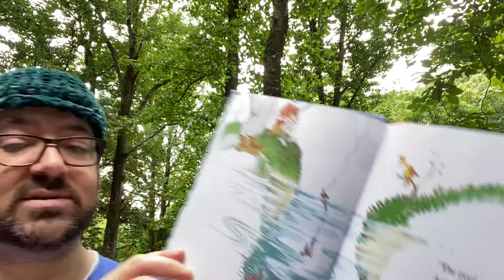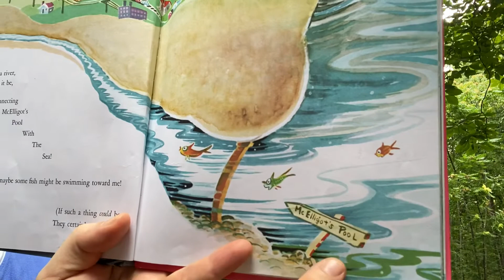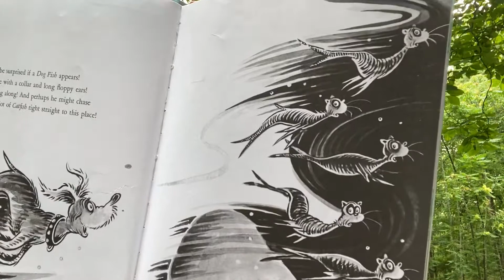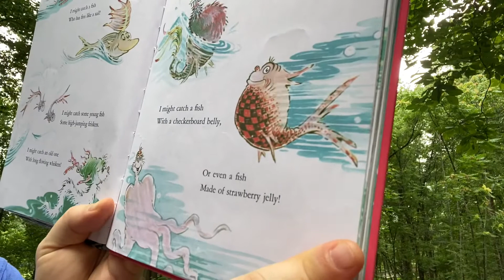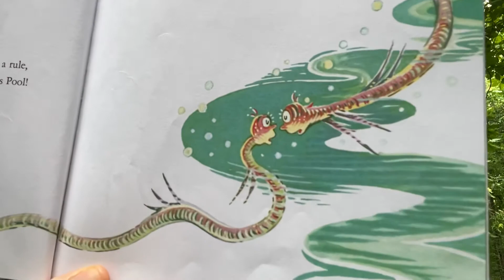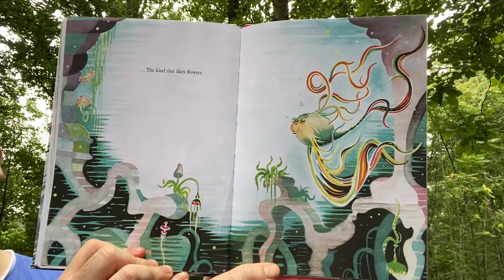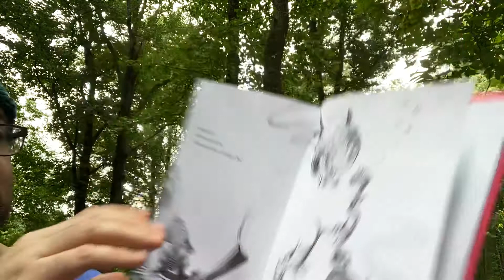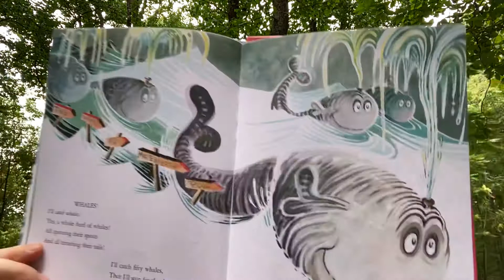Michael Porterfield reads McElligot’s Pool